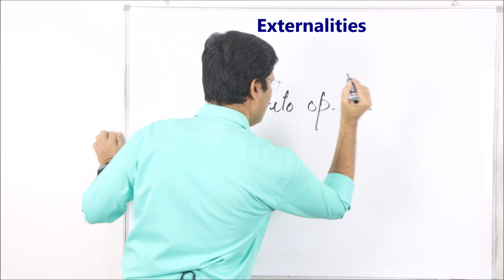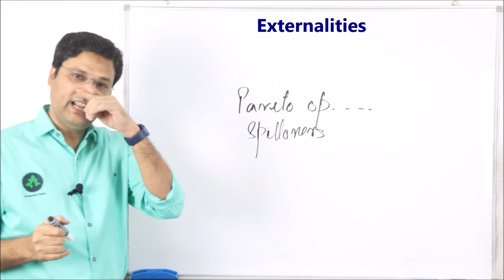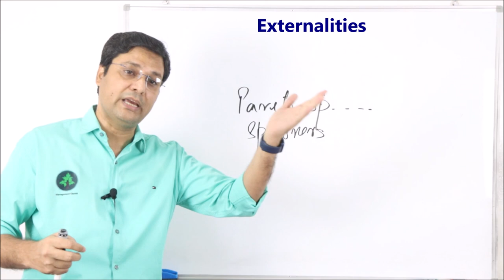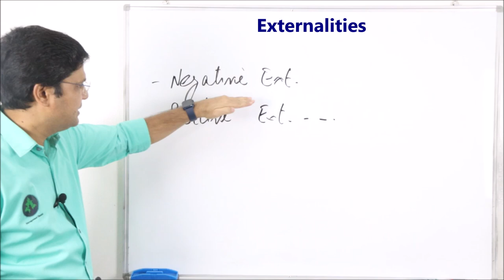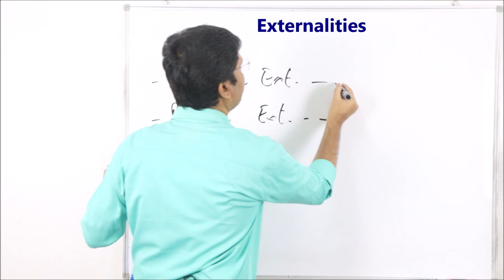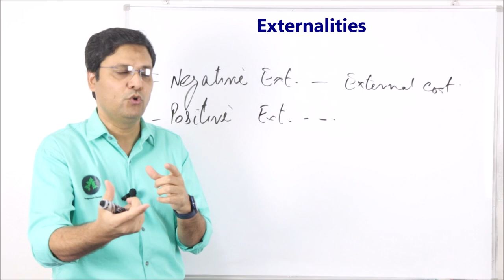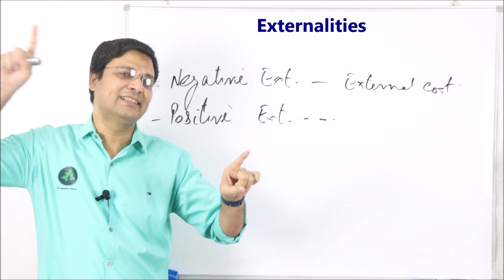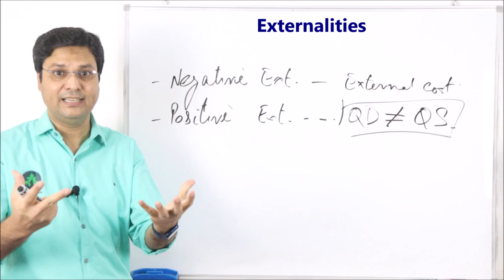Externalities in Hindi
This video is in continuation of my earlier video entitled “Market Failure”. Here we will discuss one of the causes of market failure i.e. Externalities.

After introducing Externalities we will discuss little about negative and positive externalities.